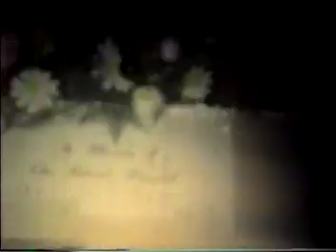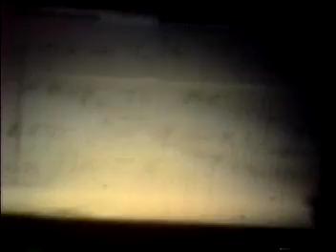25th Isola Gaudiano Reunion 1969